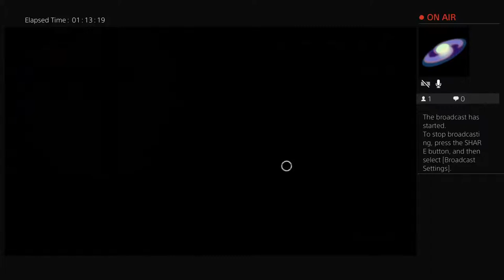Time to nae nae